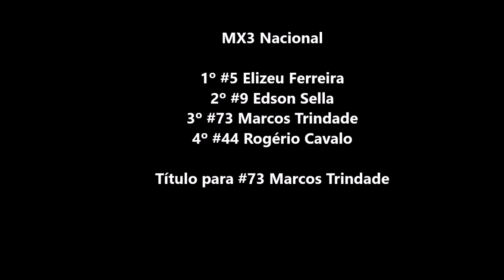VT - Livre Nacional e MX3 Nacional - Sul-mato-grossense de Motocross em Rio Verde 2018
Livre Nacional

1º #27 Dudu Britto
2º #5 Elizeu Ferreira
3º #00 Gean Avelino
4º #765 Luan Machado

#27 Dudu Britto campeão

MX3 Nacional

1º #5 Elizeu Ferreira
2º #9 Edson Sella
3º #73 Marcos Trindade
4º #44 Rogério Cavalo

#73 Trindade campeão